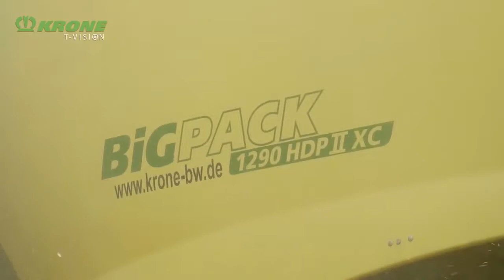KRONE BiG Pack firkantballepresse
Med en KRONE BiG Pack er du alltid et skritt foran. Uansett om du presser opp til 25 % tyngere, steinharde storballer med BiG Pack HDP II eller samler opp til ni mindre baller til en storball med MultiBale systemet - så tilbyr KRONE alltid innovative løsninger som du ikke finner hos andre merker.
Egenskaper (avhengig av modell):
· Variabel ballelengde fra 1,00 m til 3,80 m
· HighSpeed inntak
· Active Pick-up uten kurvebane
· VFS - variabel fyllsystem for mer kompresjon
· Automatisk presstrykkregulering
· Knyterrengjøring med trykkluft
· Multibale: opptil 9 småballer i en storballe. Standard for BP 870, ekstrautstyr for BP 1270